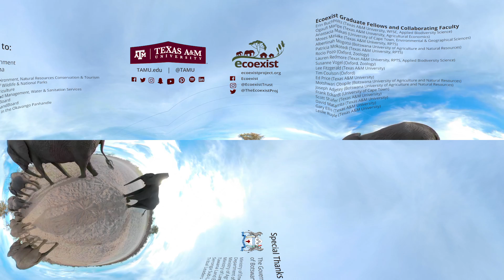LIFE WITH ELEPHANTS | Beyond Texas 360° VR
In the eastern panhandle of the Okavango Delta, living outnumbered by wild elephants is a daily struggle for the people of northern Botswana. Get face-to-face with elephants and learn about Ecoexist, a project led by Texas A&M faculty that is working to reduce human-elephant conflict in this 360 VR video.